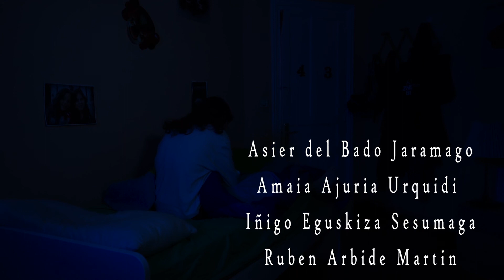LOAREN PARALISIA- Mr. Blue Sky